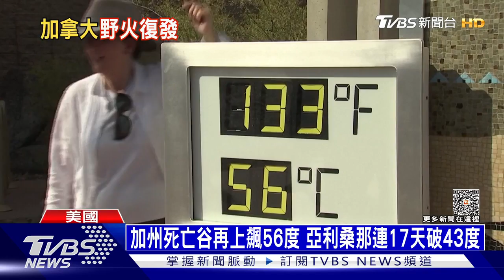全球高溫極端天氣 各處野火.暴雨.熱浪｜TVBS新聞【極端天氣懶人包】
● 馬來西亞Astro → 21:00
● 新加坡StarHub → 21:00
● 香港myTV SUPER/ Now TV → 21:00
● 澳門 Macau Cable TV → 21:00
● 菲律賓Sky Cable → 21:00
● 印尼 First Media → 20:00
●澳洲 TVB Australia → 24:00（雪梨時間）
●美國Dish Network → 8:00（美東時間)